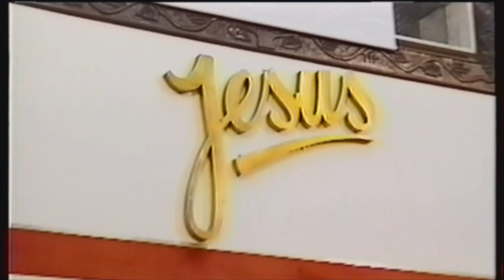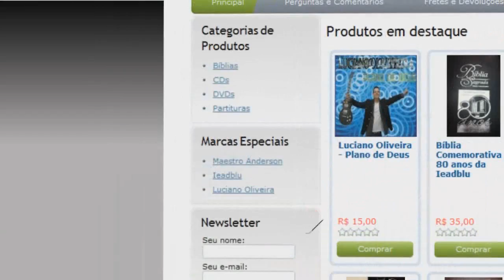Irmãs Leonel - Deus é a Solução